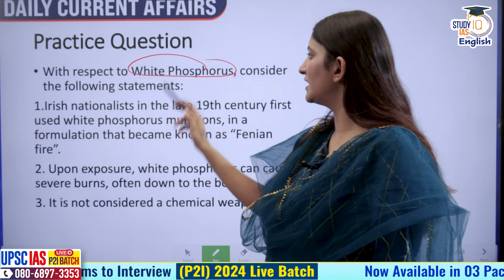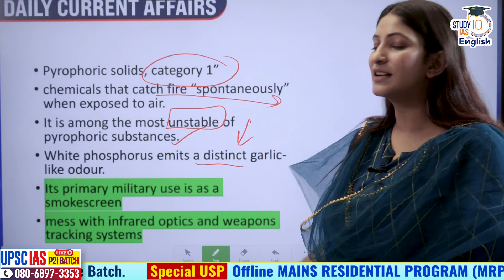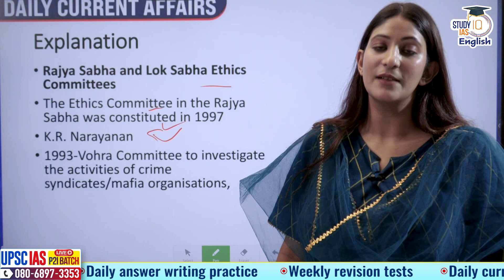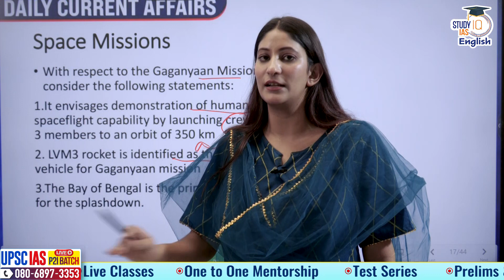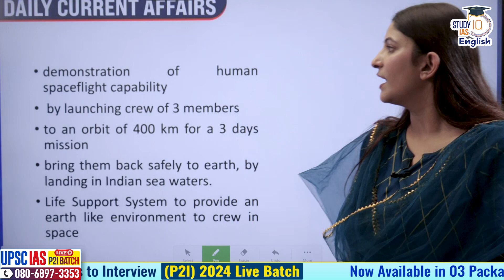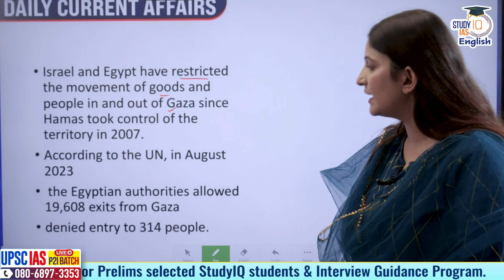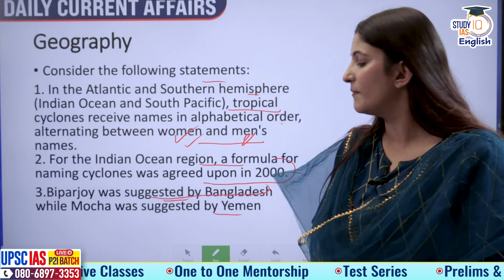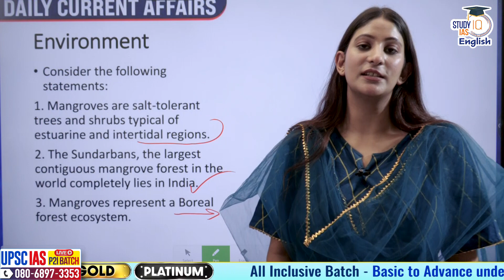UPSC 2024 | Daily Current Affairs | Pooja Dwivedi | StudyIQ IAS English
Study IQ brings  you a brand new series to help you understand the ever-changing nature of the UPSC examination.

The news curation is tailored in the form of preliminary questions and thoroughly focuses upon the application of knowledge:

White Phosphorus
Ethics Committee
Gaganyaan Mission
Rafah Crossing
Cyclone Tej
Practice Question